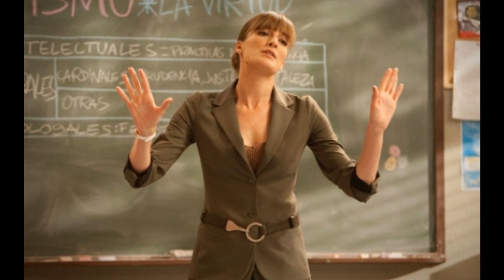fisica o quimica 5º .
esta muy bonito el vidio espero k comenten y les guste con la cancion de cuando lloras como se despiden ellos pos yo tambn me despido de ellos aciendo lo mismo